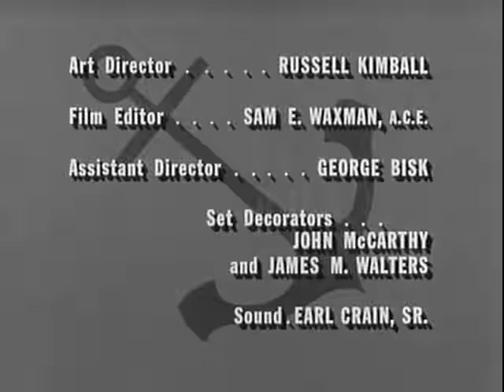McHales Navy S3E08 - The British Also Have Ensigns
Binghamton has an ulterior motive when he temporarily assigns clumsy, bumbling British Sub-Lieutenant Clivedon (Bernard Fox) to the 73 crew. When the Britisher captures Fuji and places him under arrest as a spy, McHale and Parker work up a rather risky plan to free their Japanese friend, which is complicated by a visit from Clivedon's admiral cousin.